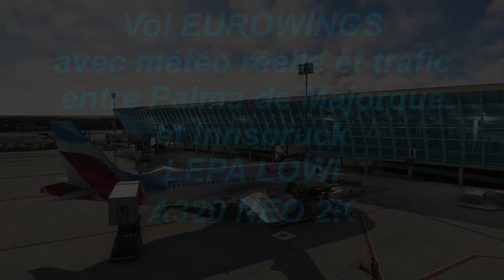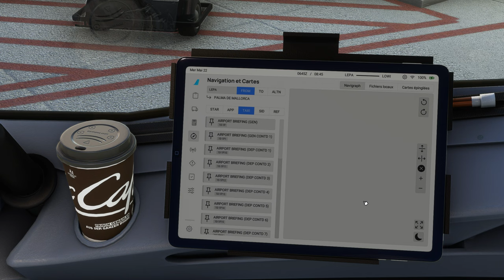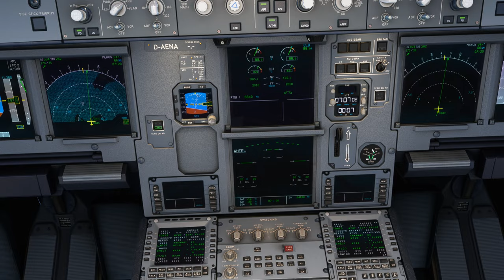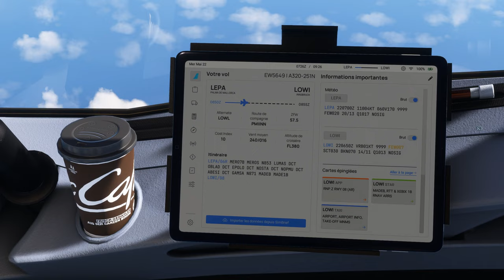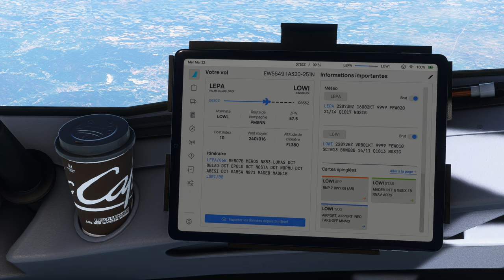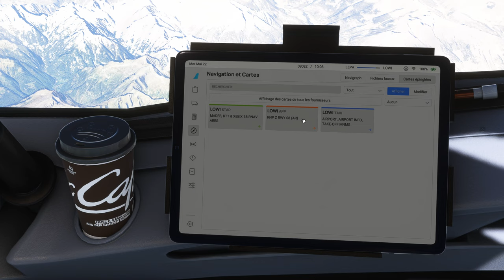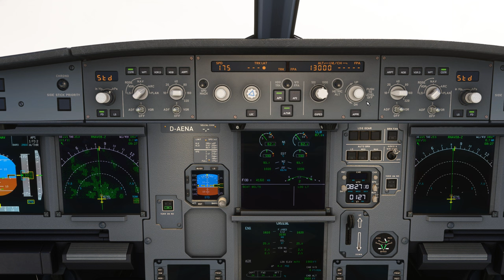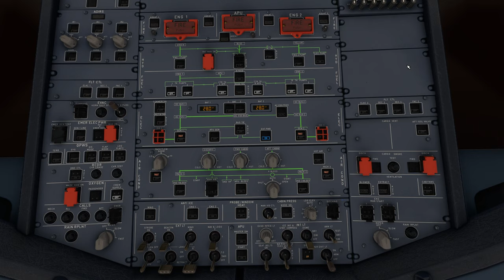Vol EUROWINGS avec météo réelle et trafic entre Palma de Majorque et Innsbruck LEPA LOWI A320 NEO 2K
Vol EUROWINGS avec météo réelle et trafic entre Palma de Majorque et Innsbruck LEPA LOWI
DX12
00:00 Préparation de l'avion
09:00 Push Back et Taxi
22:00 Décollage et Montée au FL 380
44:00 Palier au FL 380
1:33:00 Descente jusque 13000 Ft
1:45:00 Approche et Atterrissage